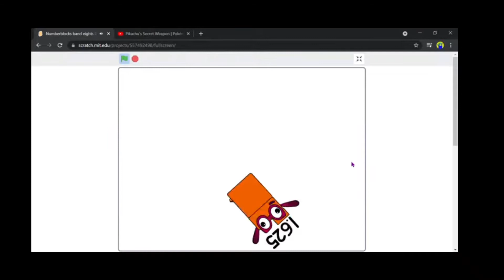Numberblocks band eighths 2 again not fixed